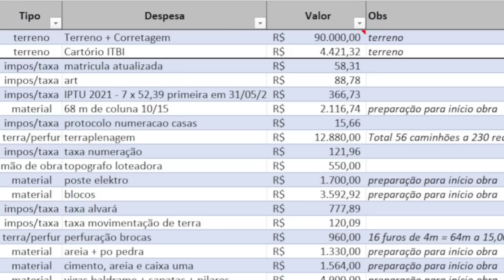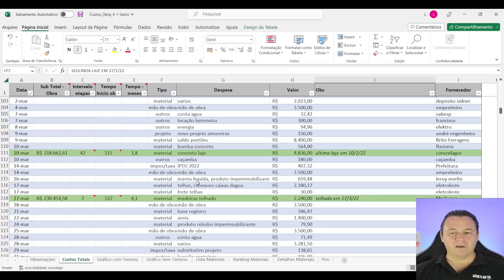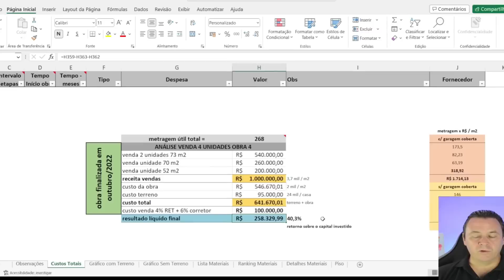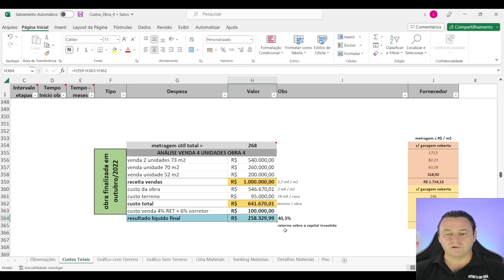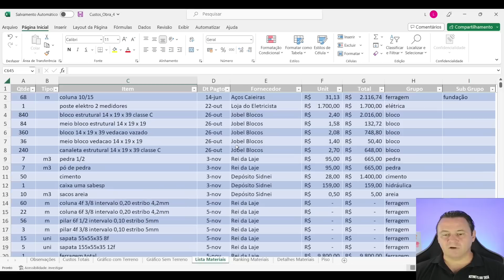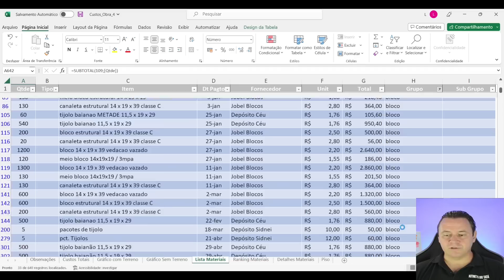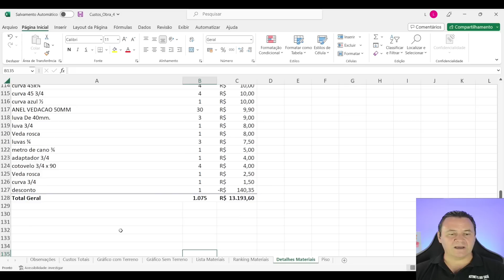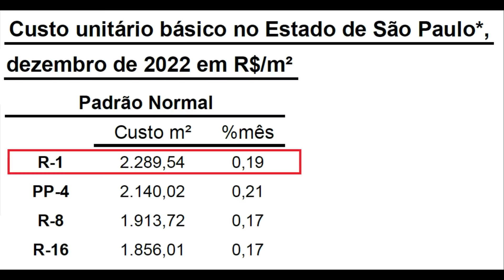Quanto gastei nos 4 SOBRADOS e quanto vou faturar.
Planilha a venda por tempo determinado.

✅Segue o link para compra da planilha utilizada neste vídeo, GERENCIADOR DE OBRAS PARA SOBRADOS E KITNETS. ✅

Veja quanto eu gastei na construção destes 4 sobrados com 318 m2.

Na PARTE 2 da série MEUS 4 SOBRADOS detalho o resultado financeiro que obtive na obra. Vou utilizar minha planilha de gestão de obras para te mostrar quanto gastei e quanto espero faturar na venda destas casas (JÁ ADIANTO QUE ESPERO RECEBER 1 MILHÃO PELAS VENDAS). Este recurso é fundamental para a conclusão da conversão do meu patrimônio nas 50 KITNETS que estou construindo.

ABAIXO LINK PARA OS DEMAIS VÍDEOS DESTA SÉRIE SOBRE RETORNO FINANCEIRO NOS SOBRADOS:

VEJA OUTROS VÍDEOS LEGAIS QUE GRAVEI PRA VOCÊ:

📺 Link para o Vídeo do Marcelo, que fatura 10 mil reais com apenas 4 KITNETS. Ele é o verdadeiro Rei do Brooklin
📺 Link para o Vídeo que fiz em Mauá, no meio de um Parque Ecológico onde o Sr. Altair converteu uma de suas chácaras em 59 KITNETS. Veja como é ter um empreendimento destes no meio do mato, junto à Natureza
📺 Link para o vídeo onde mostro a Nova Tendência dos Studios Gigantes para famílias. Me parece que o reinado dos micro apartamentos e kitnets pode estar com os dias contados
📺 Link para o Vídeo da Incrível Reforma que minha amiga Karina fez nas KITNETS dela em Osasco
📺 Link para o Vídeo do meu colega de turma Cassiano, um Bombeiro que está turbinando sua aposentadoria em Guarulhos
📺Link para um Tour na minha Obra de 50 KITNETS que estou construindo em São Paulo

Resumo do Canal:

Aqui vou sempre falar de conversão de patrimônio em renda passiva. Vou mostrar minha jornada rumo à independência financeira explorando a locação de imóveis compactos e todos os desafios que vou encontrar pelo caminho. Minha meta é construir 50 KITNETS e me aposentar antes dos 50 anos. Fique comigo!